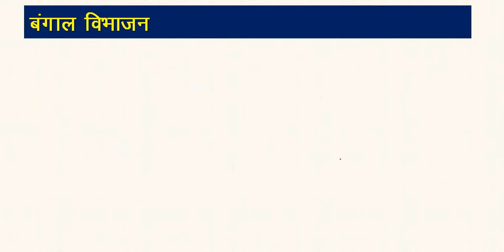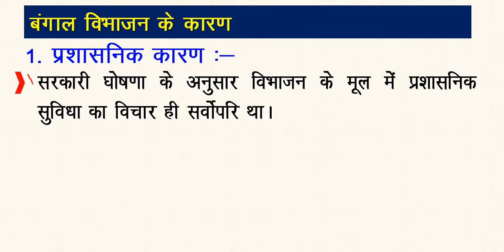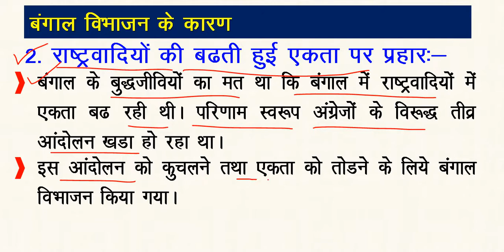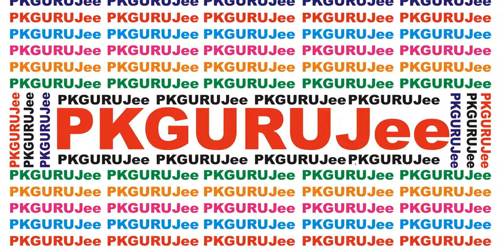बंगाल विभाजन के कारण और परिणाम । इतिहास । लार्ड कर्जन । 1905 । स्वदेशी आंदोलन । बंगाल । विभाजन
Only For MPPSC, Nothing Else.